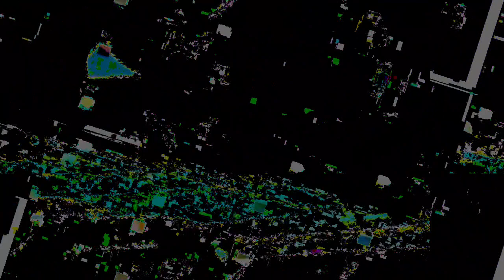[EPILEPSY WARNING] Movie 23 04 10 02h28m51s *Photosensitivity Warning*